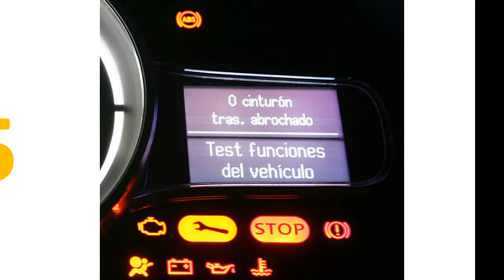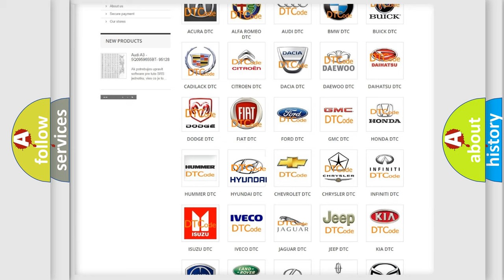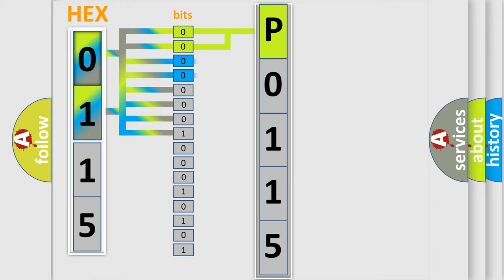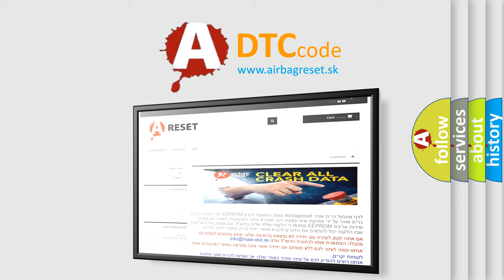DTC Hyundai P0115 Short Explanation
Contents:
0:21 Basic DTC analysis according to OBD2 protocol standard.
1:48 Insight into programming
2:58 A diagnostically understandable description of the Diagnostic Trouble Code
3:05 Basic error definition

Make:
Hyundai
Code:
P0115
Definition:
Pmcm (Passenger Mirror Control Module) Feedback-General Electrical Failure
Description:
When the Body Control Module (BCM) detects an internal fault in the Passenger Door Module (PDM).
Cause:
Passenger Door Module (Pdm)